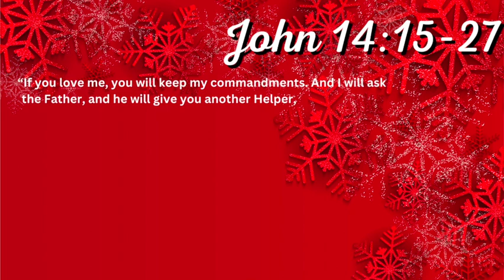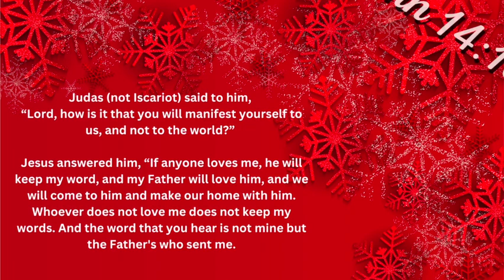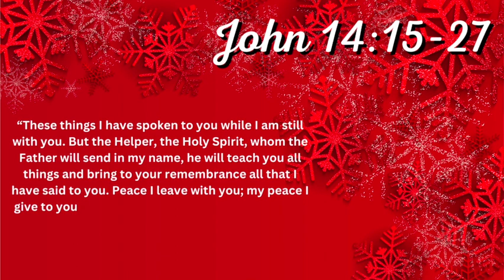2022 Advent Week 3, Tuesday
Today we are taking a "look" into the conversation Jesus had with his disciples about the peace he was leaving with them!